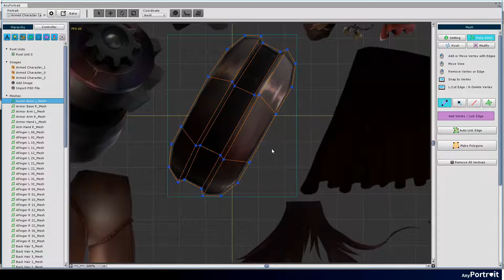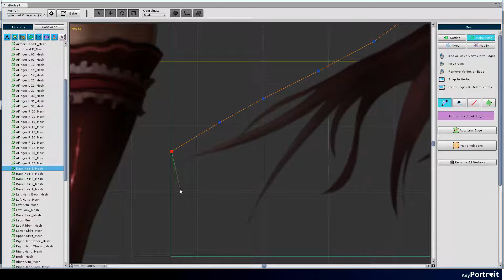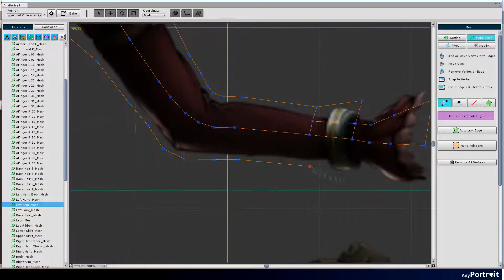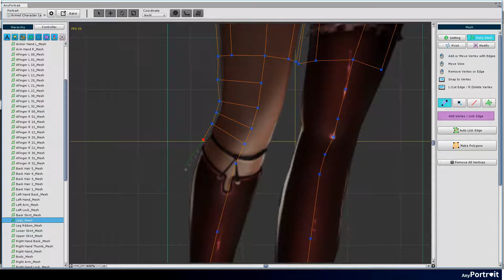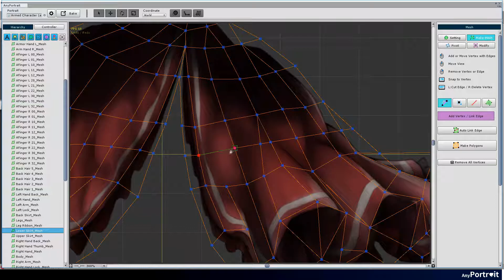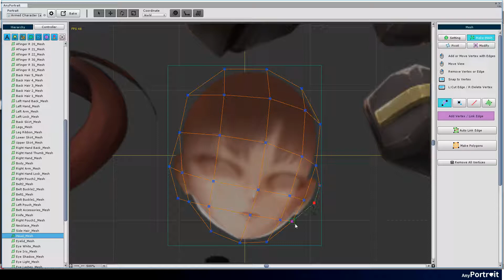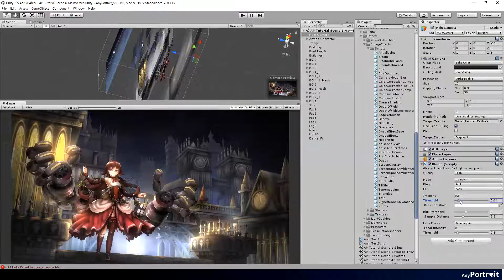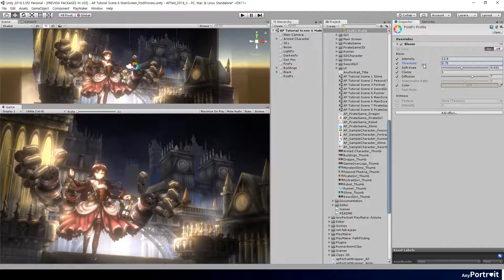Tutorial6.2. Creating Meshes and adding Screen Effects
6-2. Creating Meshes and adding Screen Effects
This video includes the process of making meshes, and shows how to add screen effects